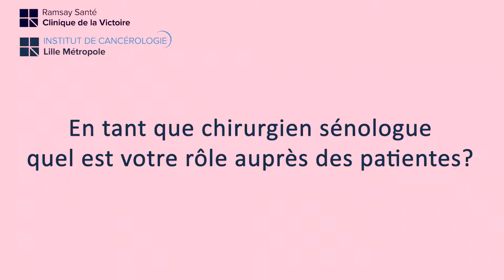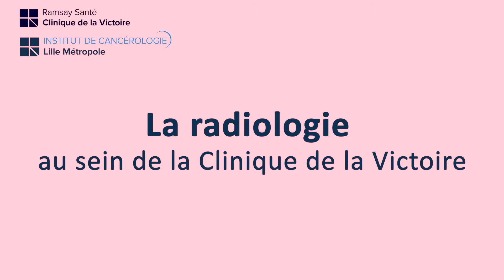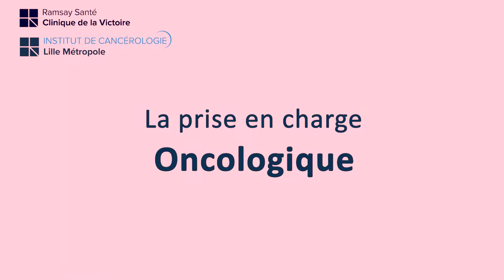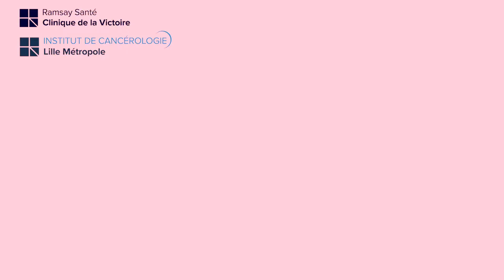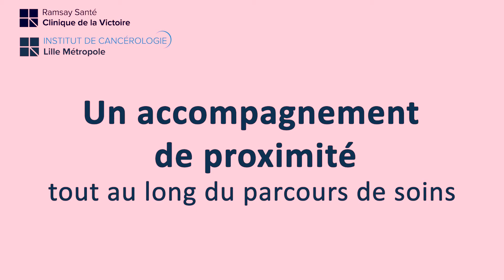La prise en charge du cancer du sein à la Clinique de la Victoire à Tourcoing.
Interviews des différents professionnels de santé qui interviennent dans la prise en charge du cancer du sein.